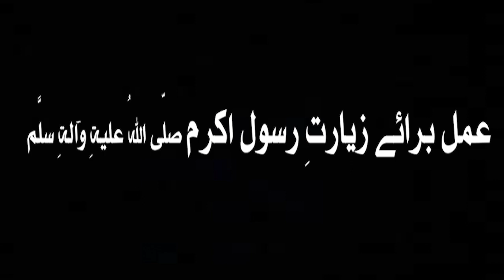ذکراسمِ ذات قلندری ذکرنفی واثبات صغیرذکرکشفِ ملائکہ وارواح ذکرنفسی اللہُ عمل برائےزیارتِ رسول اکرمؐ